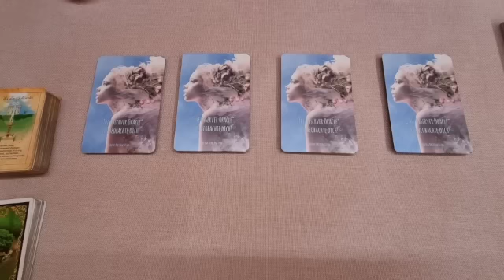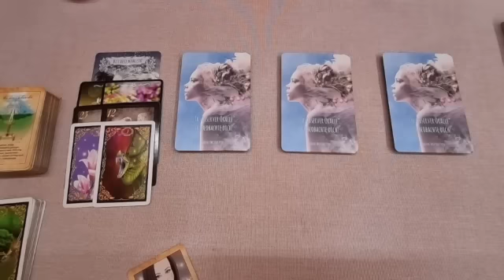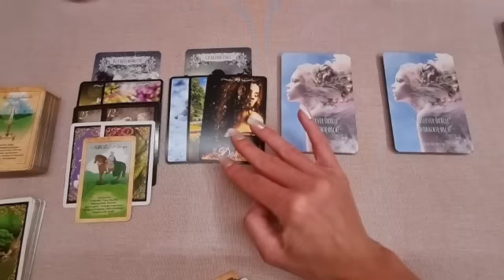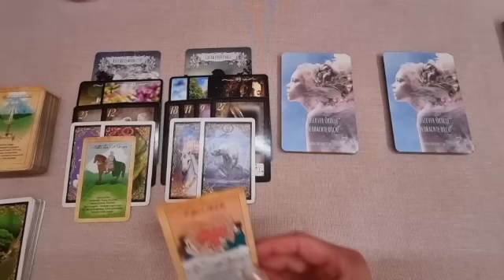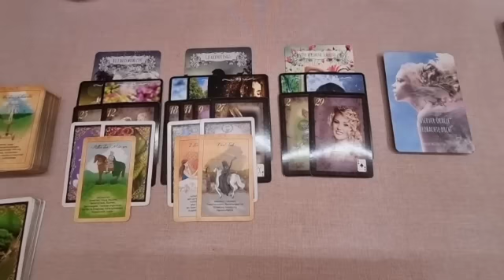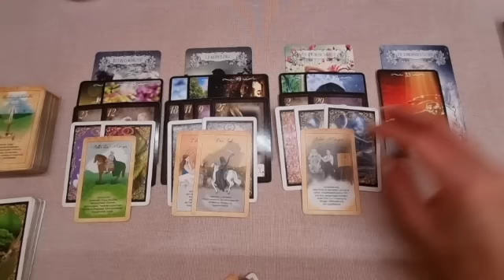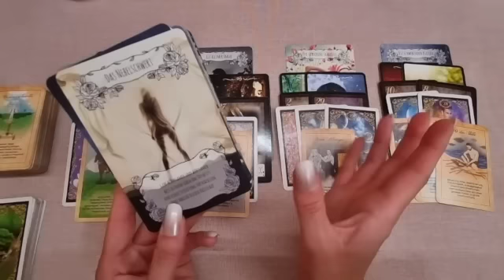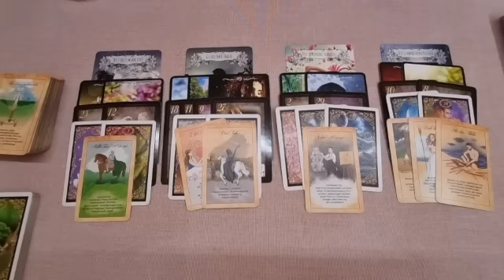📩 Short Message 📩 Jemand klopft erneut an deine Tür / schau genau hin / Prüfung / Neuer Kandidat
"The Observer Oracle" - Nadine Breitenstein
Illustrationen/Designer: Vizerskaya

Alle Karten findet ihr bei bei Nadine Breitenstein, Jennifer Ackermann, Medium Mellanie, Gabriele Mokros oder unter dem jeweiligen Verlag.

Titel: Just Breathing

Künstler: Coyote Hearing